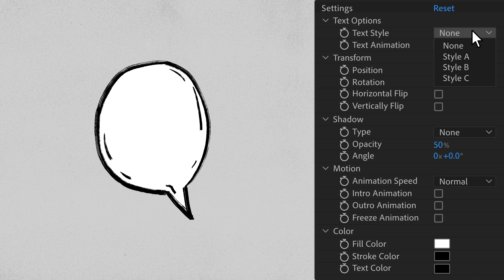100 Frame By Frame Animated Speech Bubbles for After Effects and Premiere Pro + Bonus SVG&PNG files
This template includes 100 hand-drawn speech bubble animations. You can easily customize the text with various fonts and reveal animations. Adjust colors, flip, change timing, and modify the speed to suit your needs.

What's Included
1 AEP - After Effects (100 Comps)
100 MOGRT- Premiere Pro
100 SVG - Vector
100 PNG - Transparent + High Quality
Tutorial videos

Great for your websites, social media videos, presentations, promos, intros and so much more. Download the pack and use it for a lifetime.